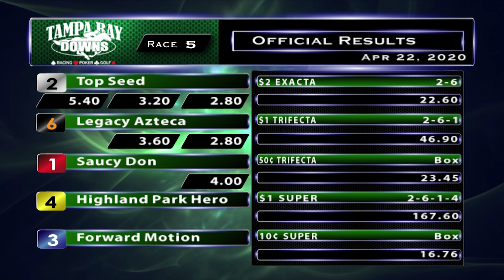April 22, 2020: Race 5